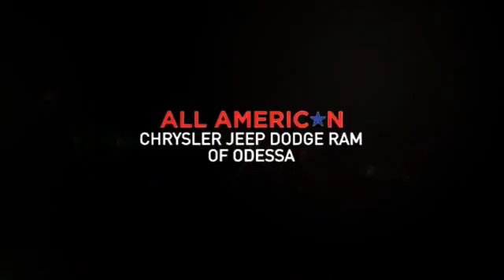2015 Jeep Wrangler Unlimited Odessa TX FL615780A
2015 Jeep Wrangler Unlimited 4WD 4dr Rubicon Hard Rock

CARFAX 1-Owner. Nav System, Hitch, QUICK ORDER PACKAGE 24J RUBICON HARD.. Aluminum Wheels, Bluetooth, Premium Sound System, 4x4, ADD 4.10 AXLE RATIO, TRANSMISSION: 5-SPEED AUTOMATIC (W5A5... MAX TOW PACKAGE. CLICK NOW! KEY FEATURES INCLUDE 4x4, Premium Sound System, Bluetooth, Aluminum Wheels Keyless Entry, Privacy Glass, Steering Wheel Controls, Child Safety Locks, Rollover Protection System. OPTION PACKAGES QUICK ORDER PACKAGE 24J RUBICON HARD ROCK Engine: 3.6L V6 24V VVT, Transmission: 5-Speed Automatic (W5A580), Rubicon Hard Rock Package, Silver Interior Accents, Red Front & Rear Tow Hooks, Low Gloss Black Wrangler Decal, Red Trail Rated Badge, Steel Rear Bumper, Chrome/Leather Wrapped Shift Knob, Premium EVIC Message Center, Black/Chrome Screws Fuel Filler Door, Steel Front Bumper, MOPAR Rock Rails (DISC), Hood w/Power Dome, MOPAR Dealer Installed Tow Strap Kit, Rubicon Hood Decal, BODY COLOR 3-PIECE HARD TOP If ordering without AEM (Dual Top Group), the black soft top will not be included, TRANSMISSION: 5-SPEED AUTOMATIC (W5A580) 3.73 Rear Axle Ratio, Hill Descent Control, Tip Start, RADIO: UCONNECT 430N CD/DVD/MP3/HDD/NAV SIRIUSXM Travel Link, 6.5 Touch Screen Display, GPS Navigation, 40GB Hard Drive w/28GB Available, Remote USB Port, ADD 4.10 AXLE RATIO, REMOTE START SYSTEM, MAX TOW PACKAGE Class II Receiver Hitch, Trailer Tow w/4-Pin Connector Wiring, ENGINE: 3.6L V6 24V VVT (STD). BUY FROM AN AWARD WINNING DEALER Call us up or stop on by! Let's face it: the car buying experience is a big decision. That is why the sales family at All American Chrysler Jeep Dodge of Odessa strives to a hassle free customer experience. Feel free to browse our new and pre-owned inventories of Chrysler, Dodge and Jeep vehicles. Our full service dealership is located in Odessa, TX Plus TT&L and fees. Price contains all applicable dealer incentives and non-limited factory rebates. You may qualify for additional rebates; see dealer for details. Some of our Pre-Owned vehicles may be subject to unrepaired safety recalls. Check for a vehicle's unrepaired recalls by VIN at